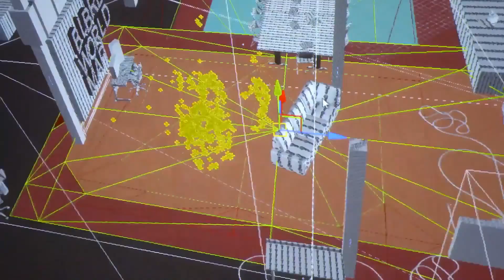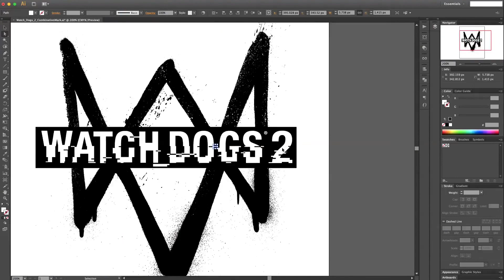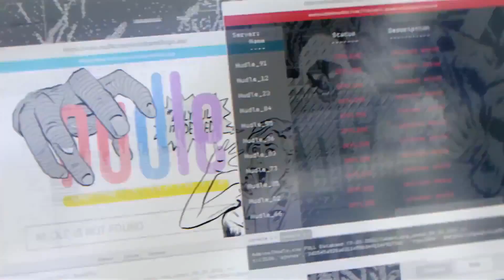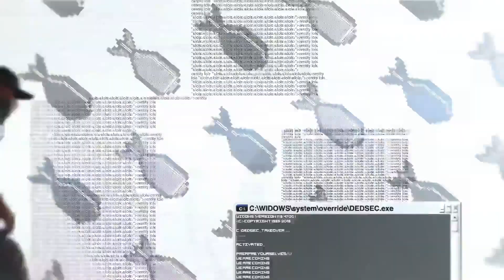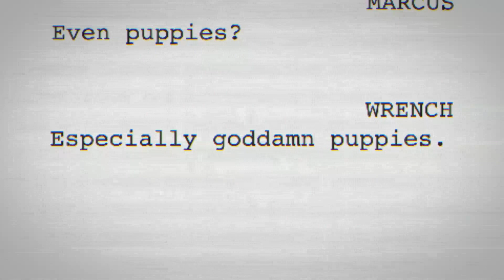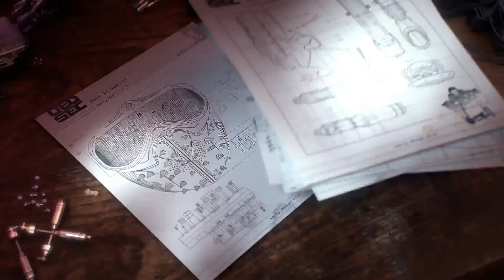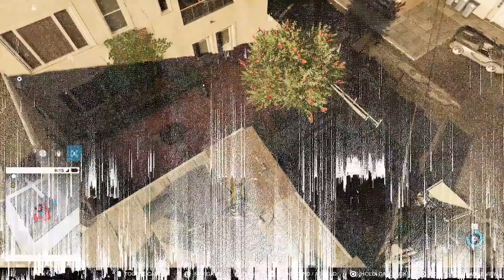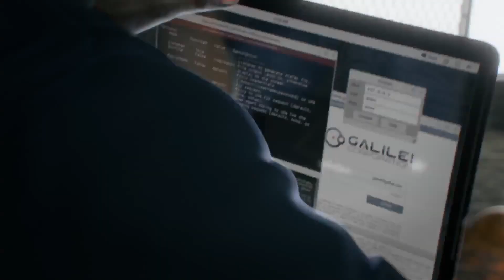Watch Dogs 2 Official Ubisoft Reveal ウォッチドッグス2公式ユービーアイソフトは明らかに